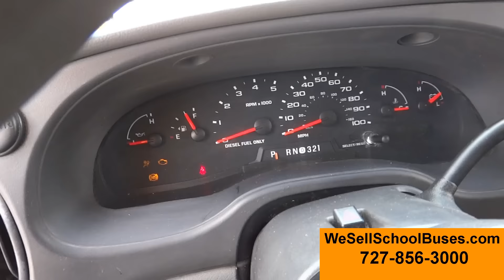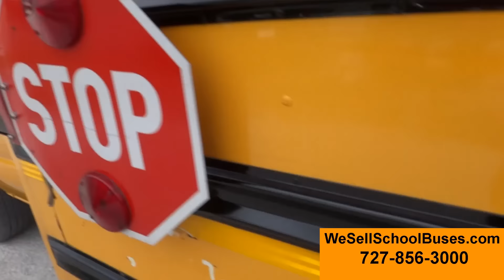2005 Ford Collins (1742)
6.0L Diesel
Automatic
Hydraulic Brakes
5 Row - 29 Children - 19 Adults
Seat Belts
Air Conditioning
Tinted Windows